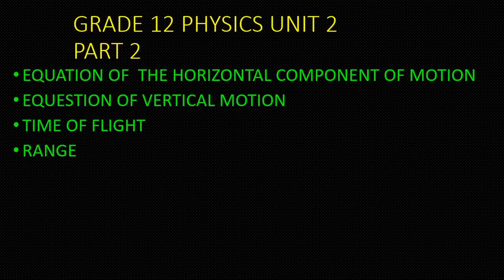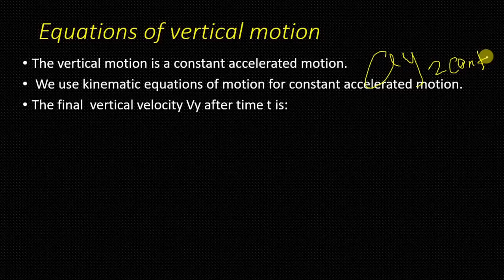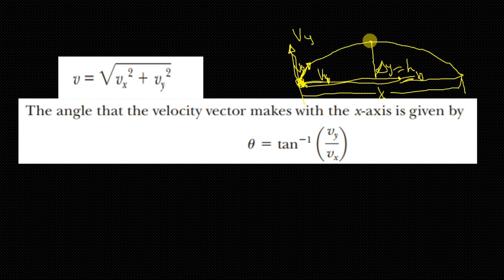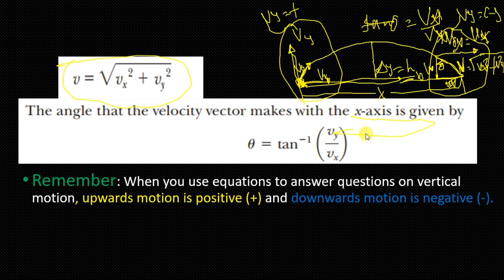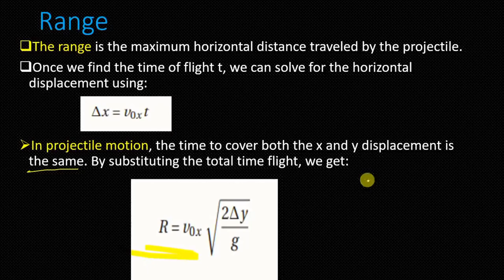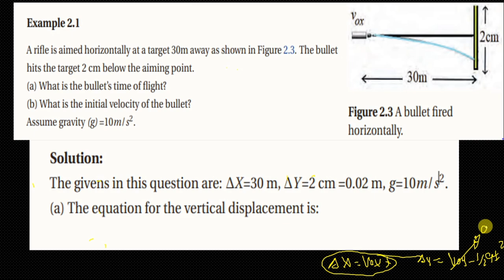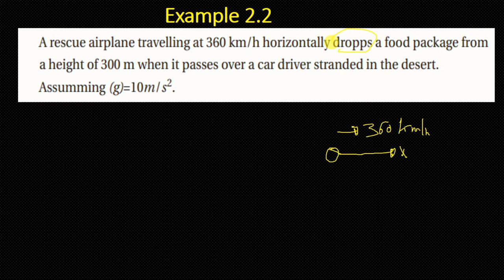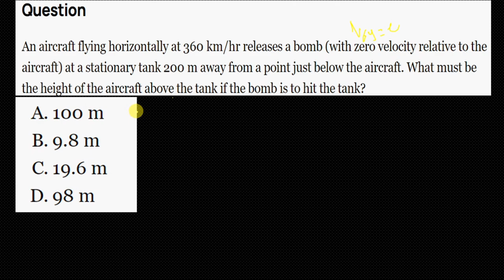Ethiopian Grade 12 Physics, Unit 2: Motion in Two Dimensions projectile motion, Part 2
Welcome to our comprehensive tutorial on Ethiopian Grade 12 Physics, Unit 2: Motion in Two Dimensions, Part 2. In this video, we delve deeper into the fascinating world of two-dimensional motion, building on the concepts covered in Part 1.

What You’ll Learn:

Horizontal and Vertical Components: Understand how to break down motion into horizontal and vertical components.
Kinematic Equations: Learn to apply kinematic equations separately for each component.
Problem-Solving Techniques: Master the steps to solve complex problems involving two-dimensional motion, including projectile motion and inclined planes.
Real-World Applications: See how these principles apply to real-world scenarios and experiments.
Key Topics Covered:

Projectile Motion: Analyze the motion of objects launched into the air, considering both horizontal and vertical motions.
Inclined Planes: Explore how objects move on inclined surfaces, factoring in gravity and friction.
Vector Addition: Learn how to add vectors to determine the resultant motion.
Practical Examples: Work through detailed examples and practice problems to solidify your understanding.
This video is designed to help Ethiopian Grade 12 students excel in their physics studies by providing clear explanations, step-by-step solutions, and practical insights.